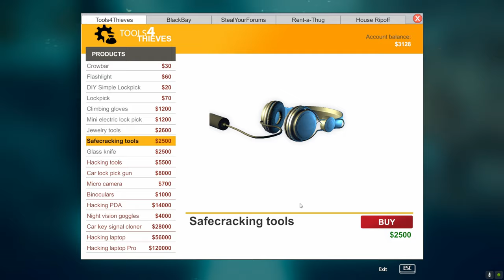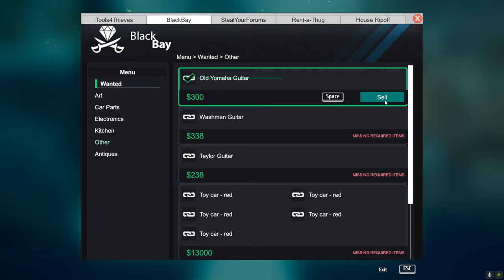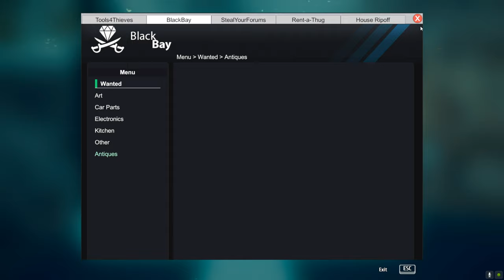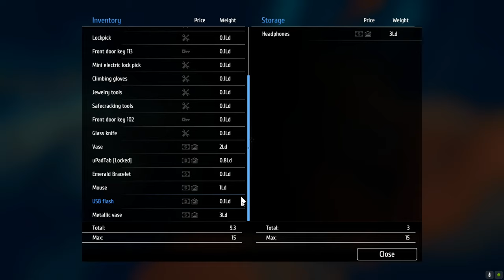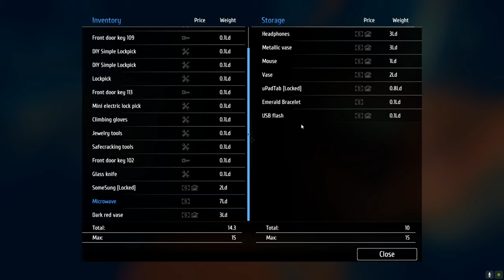Thief Simulator Part 7 SirStealAlot Right Under Their Noses